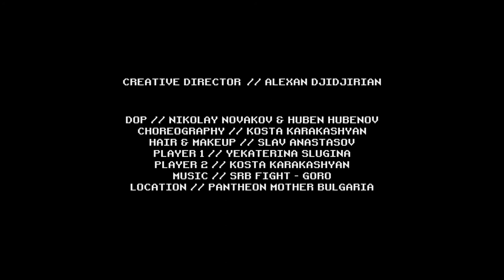fight / svoboda ravenstvo bratstvo 2.0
свобода равенство братство

Svoboda Ravenstvo Bratstvo
Liberté Égalité Fraternité

100% Knitwear

Software version 2.0

//creative director . Alexan Djidjirian

//dop . Nikolay Novakov
             Huben Hubenov

//music . srb fight - goro

//choreography . Kosta Karakashyan

//dancers . Kosta Karakashyan
                    Yekaterina Slugina

//mua . Slav Anastasov